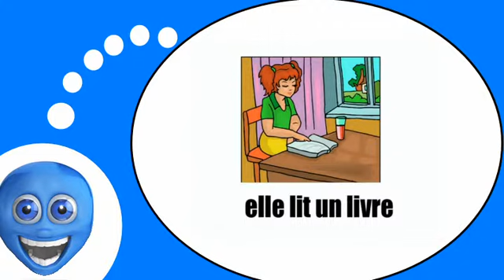Video lezione francese = La studentessa e la scuola